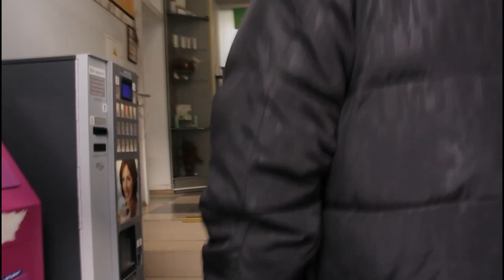Цены на медицинские маски в саратовской аптеке возмутили ревизоров